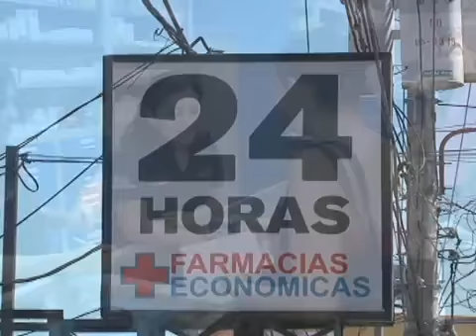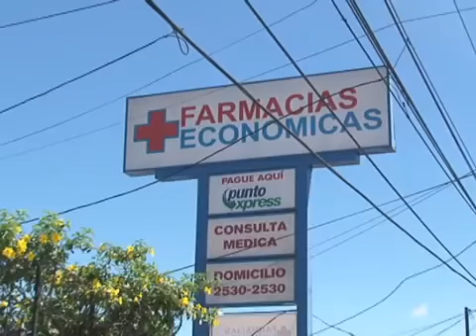DNM Y CSSP firman convenio por práctica médica en farmacias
Fuente: Noticiero Panorama